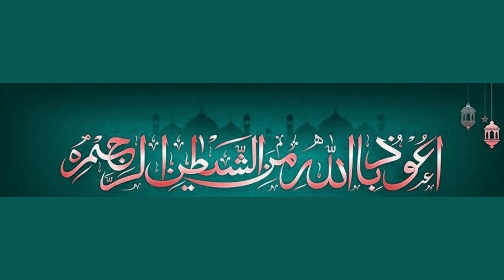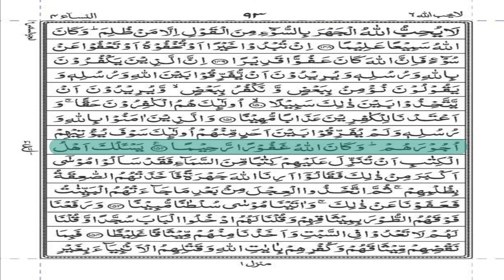Para # 6/01 with Urdu Translation & Tafseer II-Youtube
پارہ نمبر۔۔۔۔۔۔۔۔۔۔۔۔۔۔۔06
01__رکوع نمبر___

خداوند کریم ہمیں نبی کریم صل اللہ علیہ وآلہ وسلم کے صدقے قرآن مجید پڑھنے سمجھنے عمل کرنے اود دوسروں تک پہنچانے کی توفیق عطا فرمائے۔۔۔۔ آمین یارب العالمینتفسیرِقرآن پاک سن کراپنےدلوں کوروشن اورمنورکریں
Al-quran
Videos related to Quran-e-Pak recite,meaning , Trajum&Tafseer and hadees
Quote from the quran,al quran youtube,all about the quran